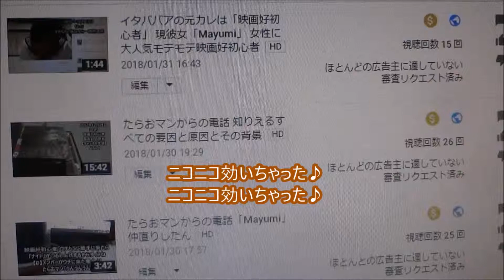週刊少年ジャンプ 2018年 3/26 号 15号「ノアズノーツ」【新連載】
【ニイタニ】
450万回再生突破
広島県内で動画が多いYOUTUBER(多分)
Hiroshima Prefecture
Itsukushima Shrine
 毎日投稿
広島youtuber
次世代 youtuber
１日10万回再生
１００万回以上再生されている動画、チャンネル